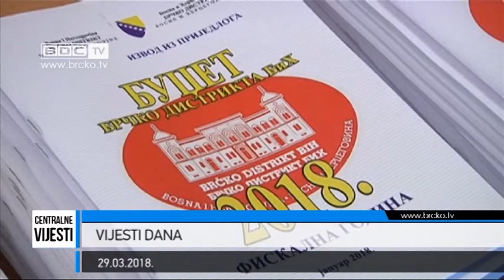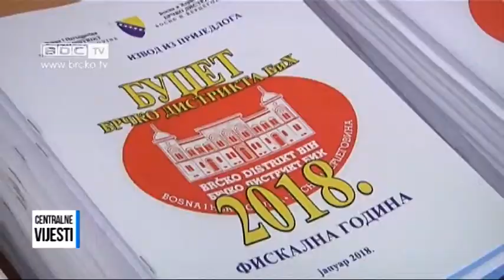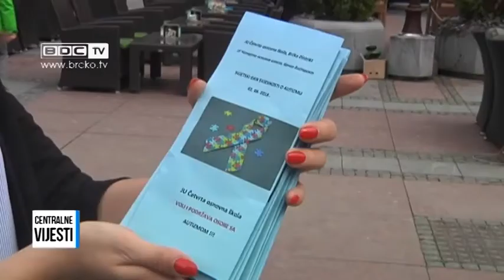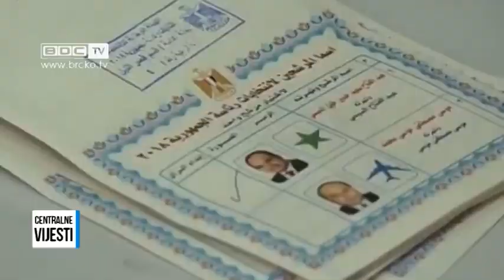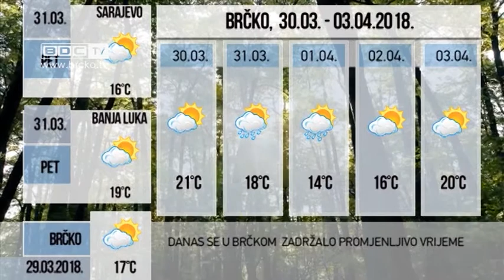29.03.2018. / BDC CENTRALNE VIJESTI